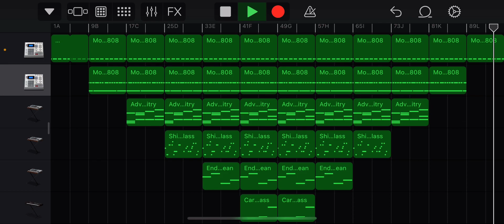The Cure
Thumbnail art by BCManimator! Go check them out!!!